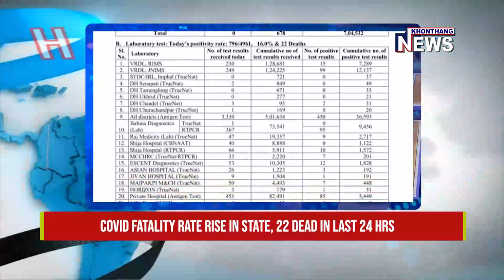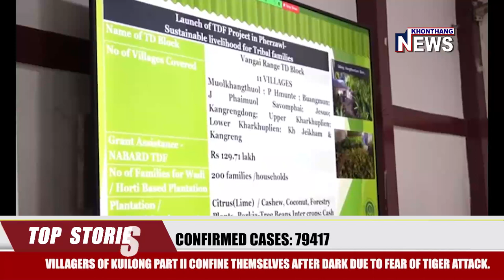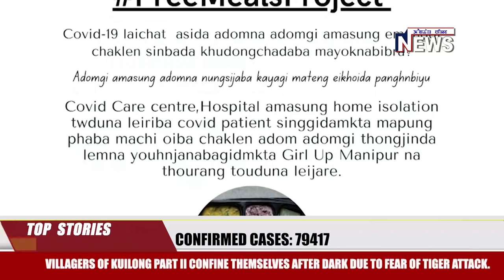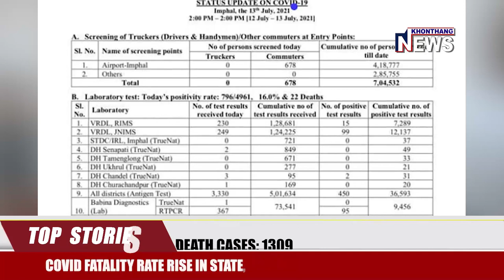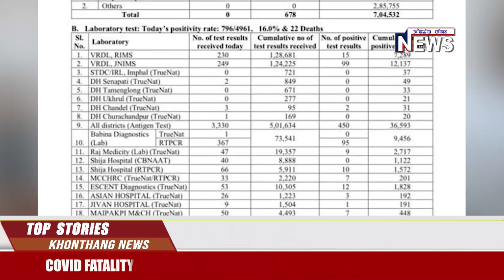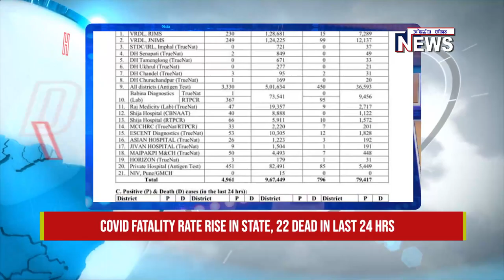KHONGTHANG NEWS 9 :00 PM MANIPURI NEWS REPEAT , 13 JULY 2021